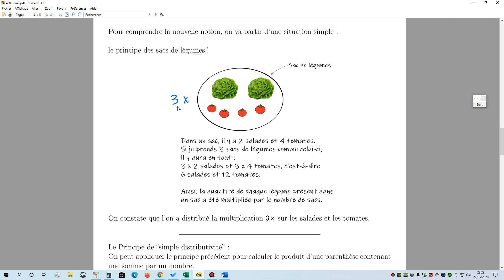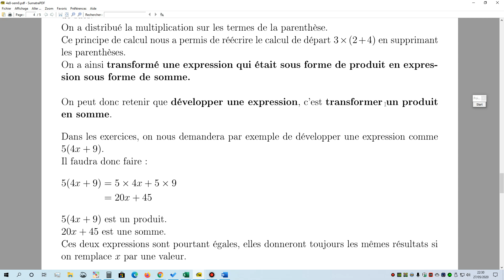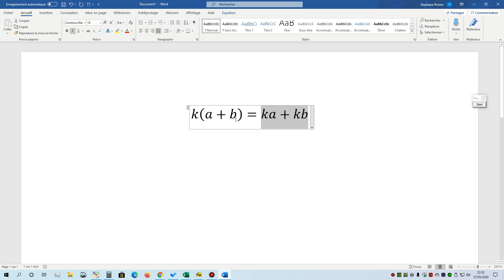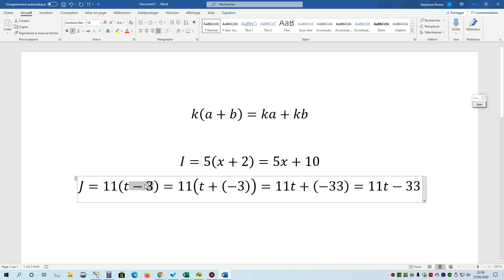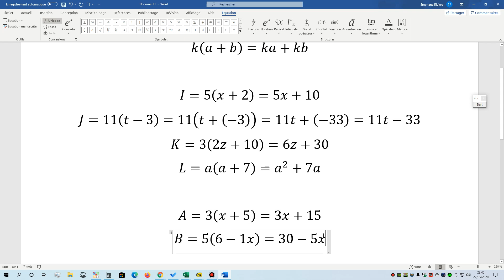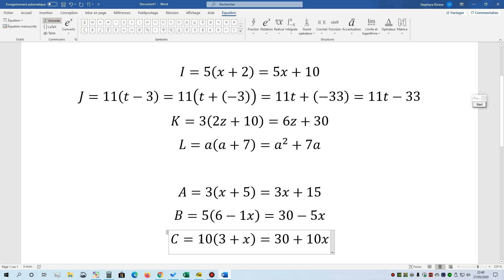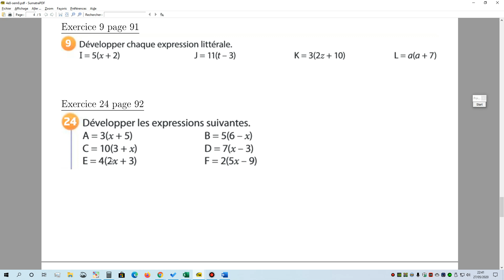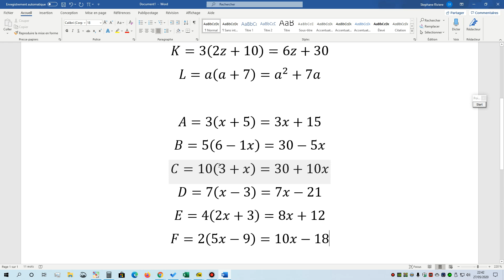4eme Correction Semaine 8 séance 2